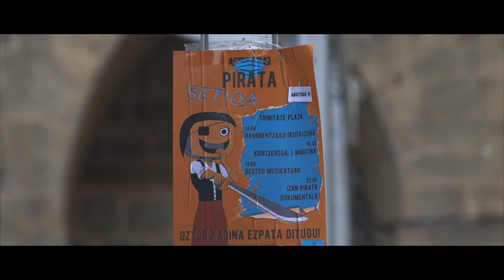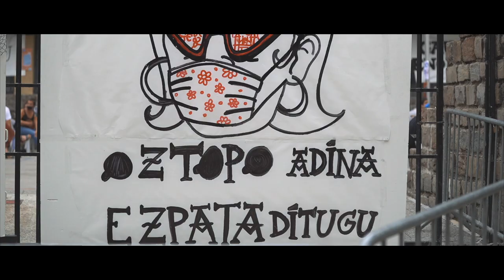PIRATA SETIOA 2020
MILA ESKER PIRATAK! Aste Nagusi Pirata ordez, aurten Pirata Setioa antolatu dugu, arduraz jokatuz eta kontsumo eredutik haratago joanez. Mila esker hau posible izateko lanean ibili zareten pirata guztiei eta baita parte hartu duzuen pirata guztiei ere. Argi utzi genuen gurea elkar zaintzeko gunea dela, herritik eta herriarentzat. Oztopo adina ezpata ditugu! IZAN PIRATA!